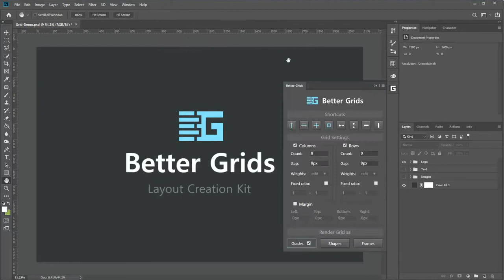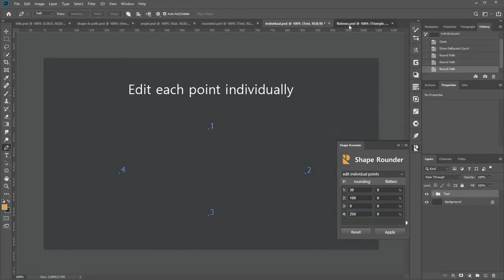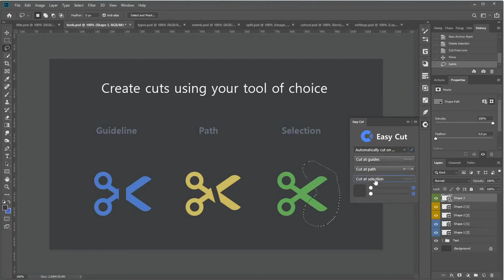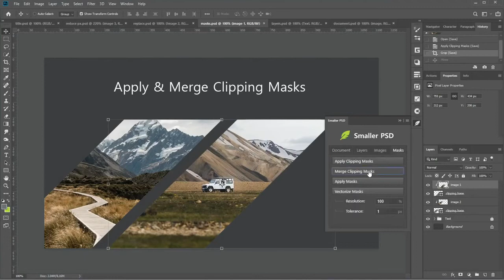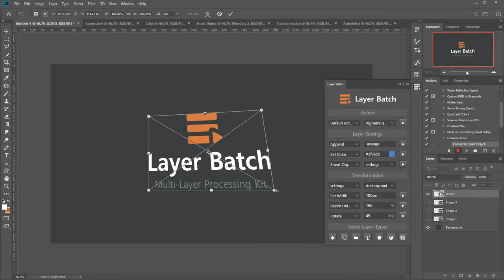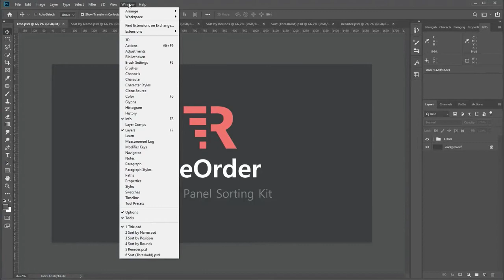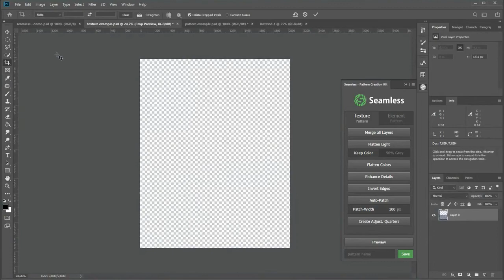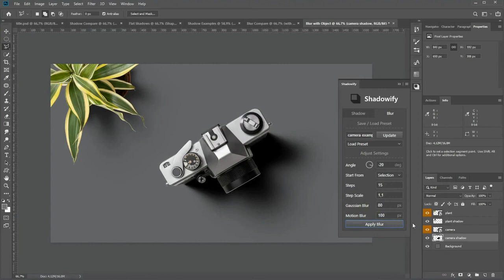11 Photoshop CC Basic Plugins Tutorial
Plugin Photoshop ini akan membantu pekerjaan-pekerjaan dasar sang designer grafis menjadi lebih cepat, presisi, dan tentunya praktis dalam penggunaannya. Silakan simak video tutorialnya.